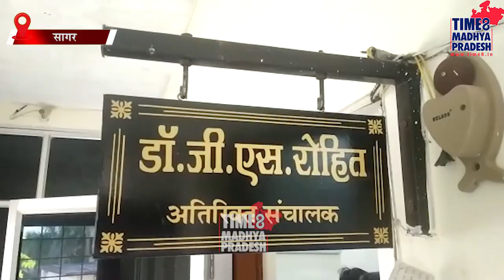छात्राओं को साल बर्बाद होने का डर। TIME8 MADHYA PRADESH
सागर। परीक्षा दी, परिणाम न आने से साल बर्बाद होने का डर, एक्सीलेंस गर्ल्स काॅलेज की छात्राओं ने अतिरिक्त संचालक उच्च शिक्षा से की शिकायत।